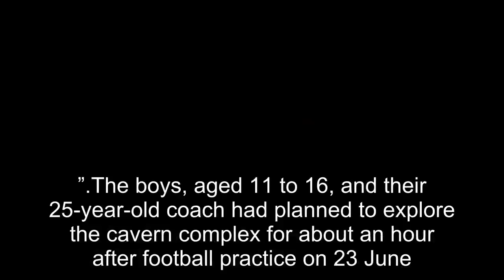Thai boys from flooded cave will leave hospital on Thursday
Health of all 12 youngsters and their coach has improved, says government minister
Twelve Thai boys and their football coach rescued from a flooded cave in Thailand are recovering well and will be discharged from hospital next week, the health minister has said.

The last of the 12-member Wild Boars team and their coach were brought out of the Tham Luang cave, near the border with Myanmar, on Tuesday night.

The boys and their coach have been in hospital since then.

In a video played at a news conference on Saturday, they appeared well, sitting up in bed, and thanking their rescuers. “I am in good health now,” said a 14-year-old nicknamed Note. “Thanks for saving me.”
The boys, aged 11 to 16, and their 25-year-old coach had planned to explore the cavern complex for about an hour after football practice on 23 June. But a downpour flooded the tunnels, trapping them. Two British divers found them on 2 July, squatting on a mound in a flooded chamber two miles inside the complex.

All 13 were brought to safety over the course of three days, rescued by Thai navy Seals and an international team of cave-diving experts.

Piyasakol Sakolsatayadorn, the health minister, told reporters the health of all 13 had improved. Some had pneumonia when they were brought out of the cave but were recovering. All would be discharged from hospital in the northern town of Chiang Rai on Thursday.